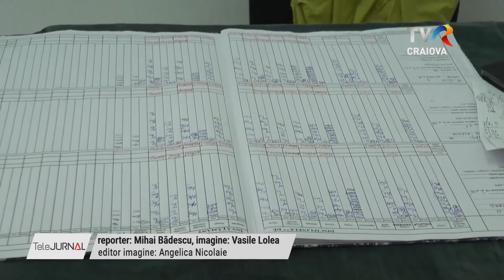NU TOȚI PROFESORII VOR PUTEA RECUPERA ORELE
Recuperarea orelor pierdute în timpul grevei nu va fi posibilă în toate şcolile, spun conducerile unităţilor de învăţământ. Pentru luna mai, dascălii au primit deja salariile tăiate, însă exista posibilitatea recuperării orelor din cele cinci zile de grevă din luna iunie. Doar că directorii unor școli spun că, din cauza programului încărcat, nu este timp fizic necesar pentru recuperarea tuturor orelor, așa că vor fi profesori care vor primi salarii tăiate și în iunie, deși mulți dintre ei au venit la școală și și-au pregătit elevii, la materiile de examen.

Pe elevii acestei clase a VIII-a, de la Colegiul Național “Traian” din Drobeta-Turnu-Severin îi găsim la ore, deși au intrat în vacanță. Profesorii de la materiile de examen i-au adus la școală și continuă pregătirea așa cum au făcut și în timpul grevei.

Cât privește recuperarea orelor corespunzătoare celor cinci zile de grevă din iunie, în consiliul de administrație s-a găsit o soluție, prin scurtarea orelor de curs la 40 de minute.

Și la Colegiul Național Pedagogic, dascălii nu și-au neglijat elevii, deși au fost în grevă. Aici, însă, din cauza programului foarte încărcat și pentru că nu e timpul fizic necesar pentru recuperare, orele ar putea să nu fie recuperate.

Pentru luna mai, profesorii care au fost în grevă au primit deja salariile tăiate, pentru că ministerul a decontat către școli doar salariile întregi ale profesorilor care nu au protestat, iar dascălii aflați în grevă au luat salariile reduse.